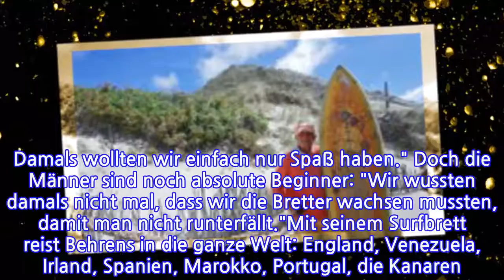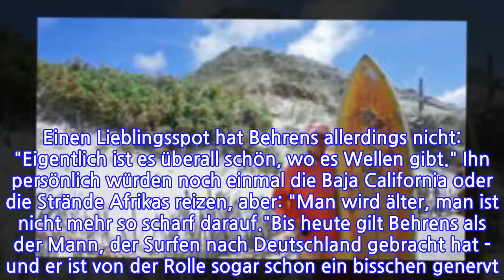Der Mann, der das Surfen in den Norden brachte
INFORMATION
• Source: ndr